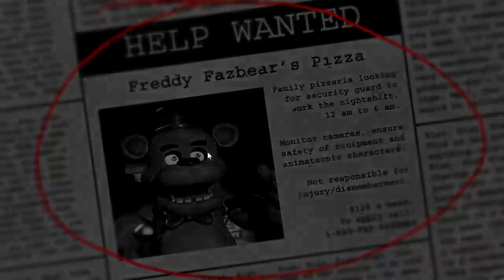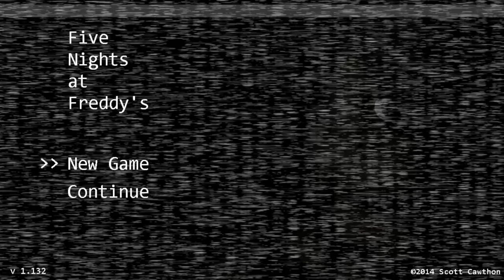FIRST TIME PLAYING FIVE NIGHT'S AT FREDDYS PART 1